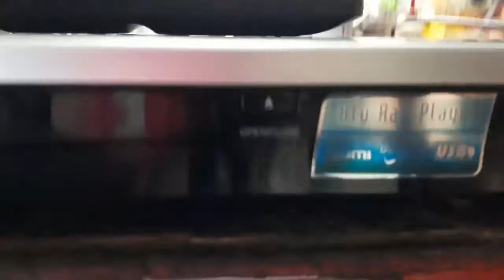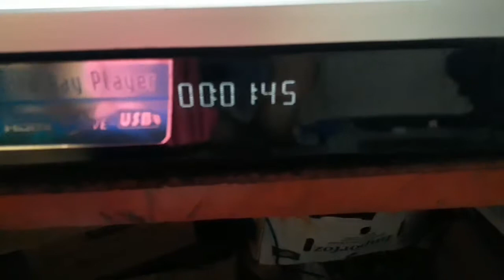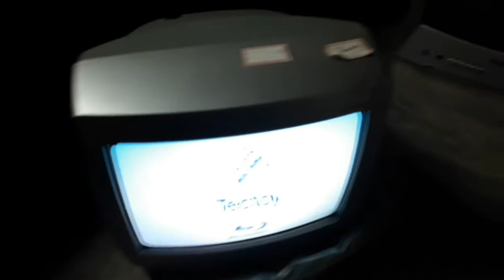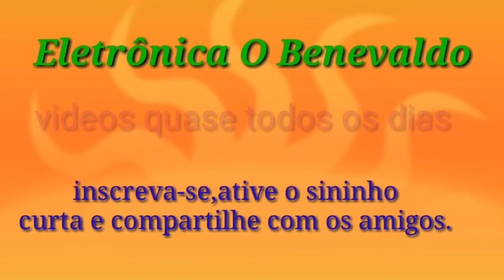Dvd Blu-Ray tectoy não liga,led standby piscando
mais um conserto de blu ray da marca tectoy,confira no video.o problema é que ele nao estava ligando,so com o led piscando.